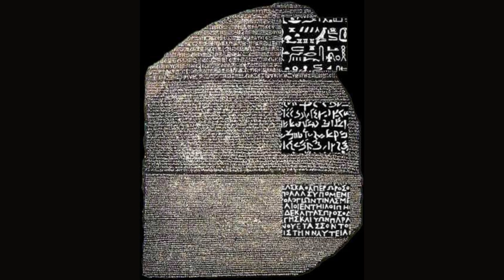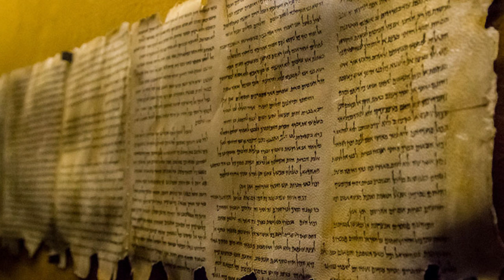Ancient Discoveries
Archaeological discoveries unravel secrets and challenge our ideas about human history.
Here is a list of 9 Ancient Discoveries

9) Pompeii
8) Tutankhamun's tomb
7) Rosetta Stone
6) Terracotta Army
5) Richard III's grave
4) Olduvai Gorge
3) Cave of Altamira
2) Dead Sea Scrolls
1) Easter Island Moai

All footage and sound from the video were legally obtain within the Creative Common Attribution license!